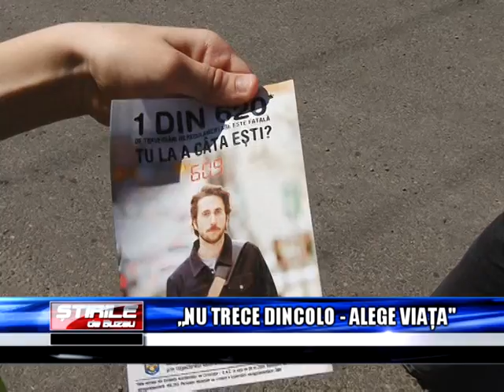NU TRECE DINCOLO ALEGE VIATA